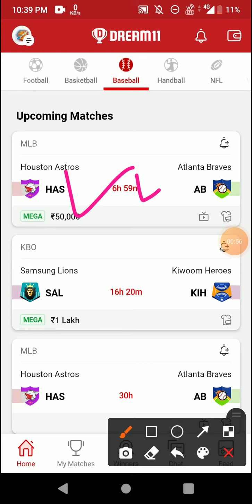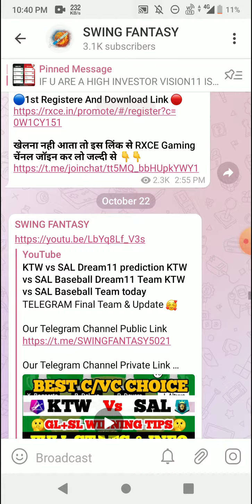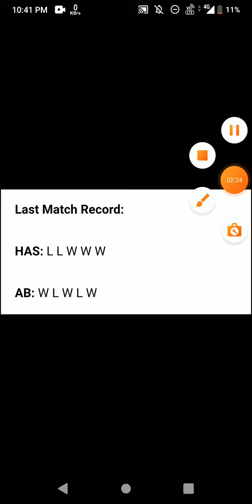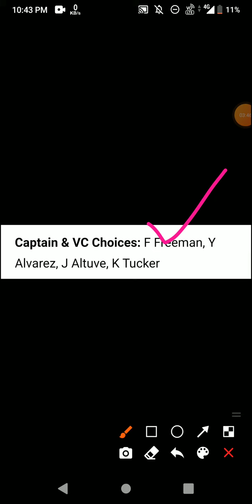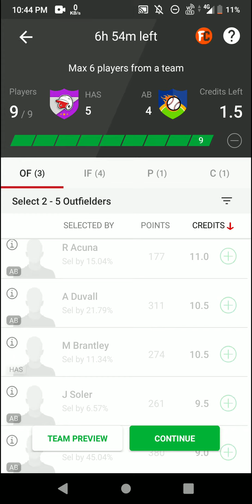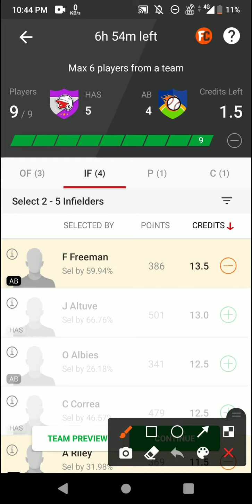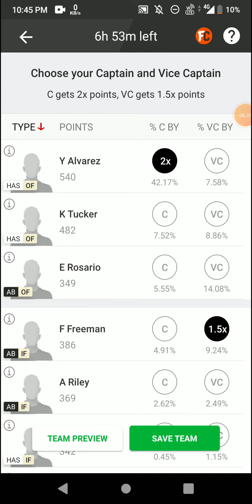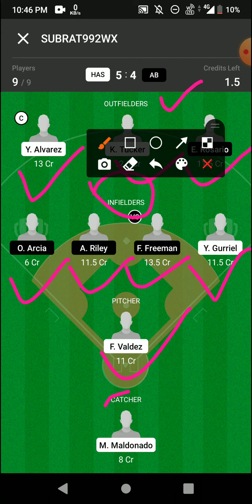AB vs HAS Dream11 prediction AB vs HAS Baseball Dream11 Team AB vs HAS Baseball Team today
1. This analysis is based on my Understanding, knowledge and instinct .While selecting your team, consider the points mentioned and make your own decision.

2.Dream11 takes great care to comply with all central and state legislation in India to ensure that users are fully protected. Every contest on platform is carefully designed to comply with applicable statutes and regulations in India. Dream11 constitutes a 'game of mere skill', which makes the Dream11 game exempt from the provisions of the Public Gambling Act, 1867 (PGA). Dream11 is a legitimate business activity protected under Article 19(1)(g) of the Constitution of India